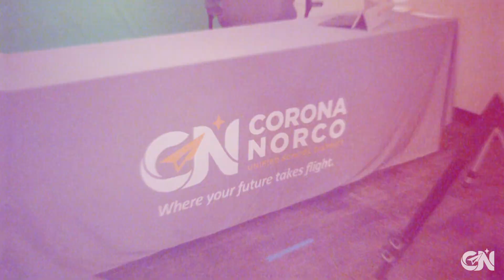Up & Out || Parkridge Elementary Media Team!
We're back with a special episode of Up & Out (our last one of the school year)! Our Communications Office hosted Parkridge Elementary's Media Team for an eventful day filled with fun and endless smiles!